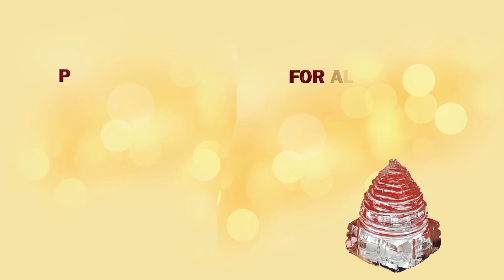विश्व के खतरनाक Active ज्वालामुखी के बारे मे जाने // Dangerous Volcano of World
Shrimad Home remedies For Spiritual genuine and authentic products visit my Buy Energized Rudraksha & Siddh Parad Shivling on Shivaago